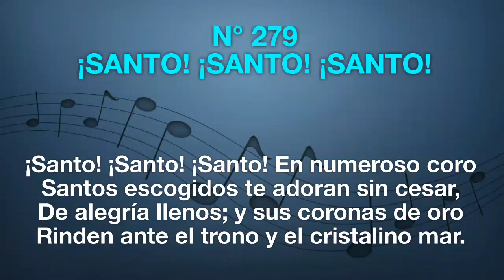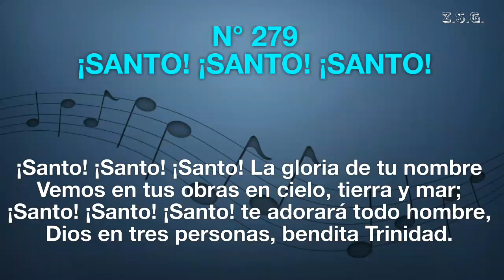279 ¡Santo! ¡Santo! ¡Santo! (Pista)